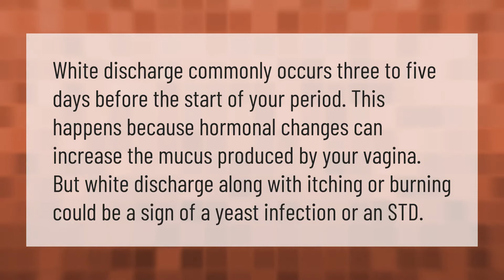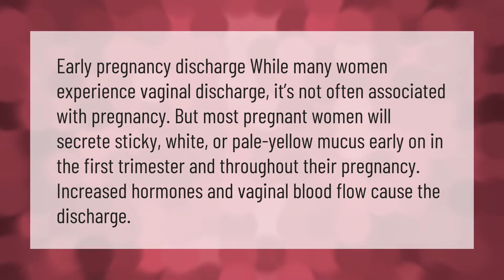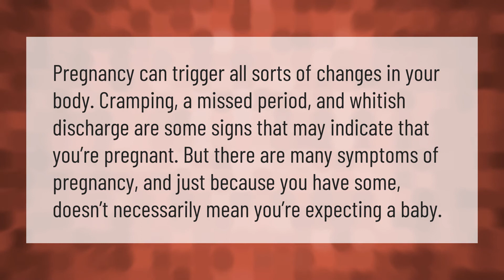How many days before period is white discharge?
00:00 - How many days before period is white discharge?
00:37 - Does white discharge mean pregnancy?
01:10 - How do I know my period is coming?
01:43 - What causes late period with white discharge?

Laura S. Harris (2021, September 13.) How many days before period is white discharge?
    AskAbout.video/articles/How-many-days-before-period-is-white-discharge-262035